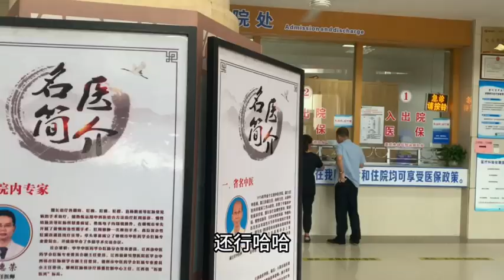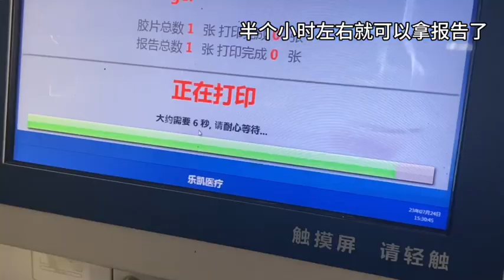搬到中国半年，第一次出车祸，还好孩子没事！还去打了破伤风和照X光！